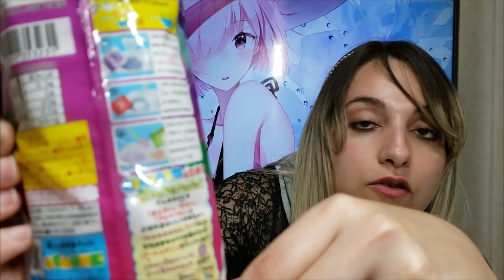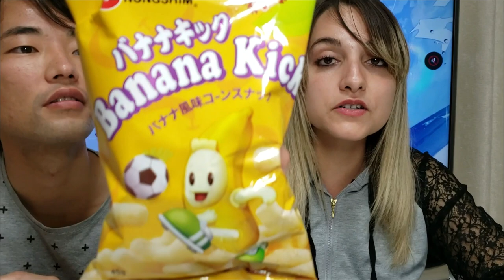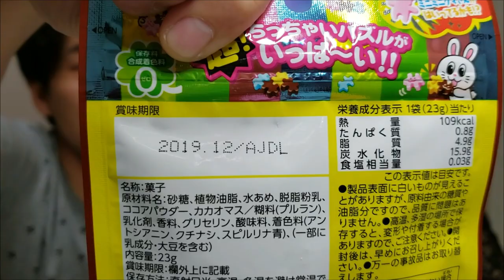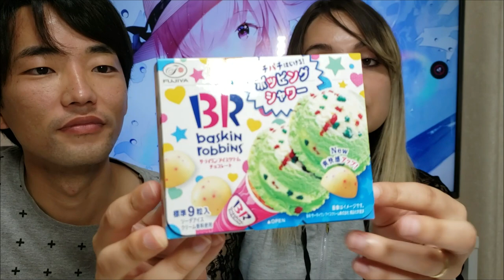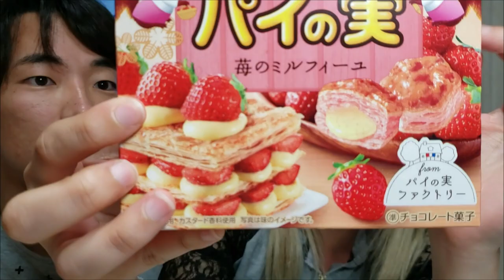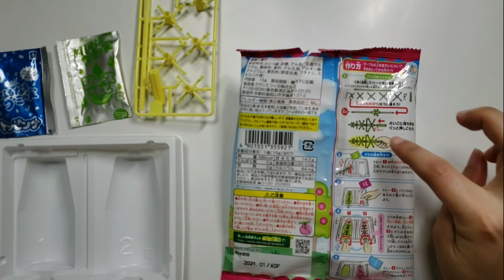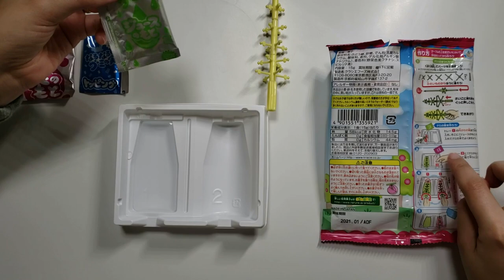【Vida no Japão 】Doces futuristicos japoneses!! / Japanese futuristic sweets / ブラジル人が日本のお菓子食べてみた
Vem fazer doce com a gente!!! De forma divertida e facil !